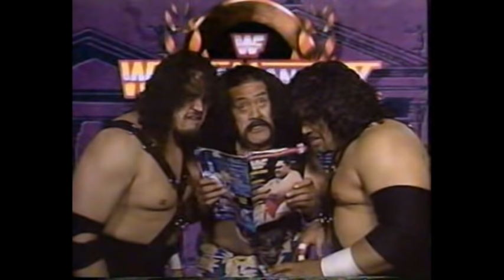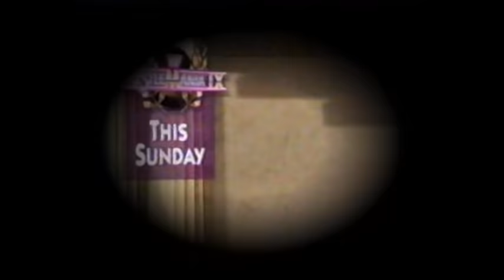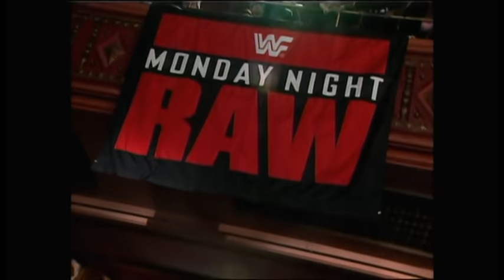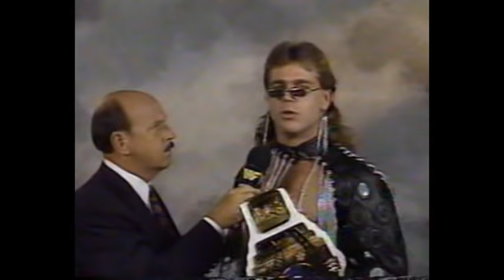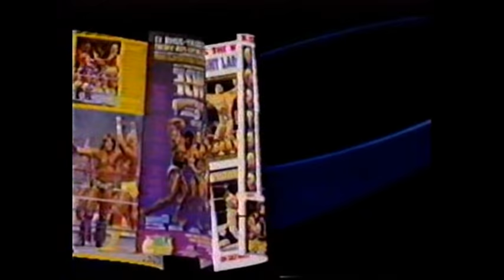WWF Wrestling April 1993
Classic WWF Superstars of Wrestling & Wrestling Challenge with a slight twist of Monday Night Raw, taking the best bits of all shows creating 1 huge storyboard style month long video. You gotta ask yourself Who did what to whom in the month of April 1993?